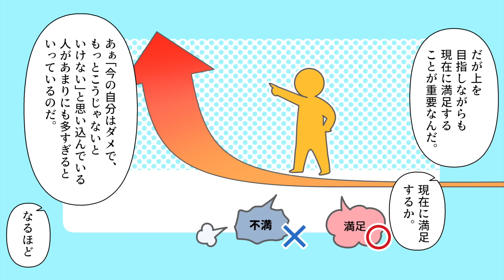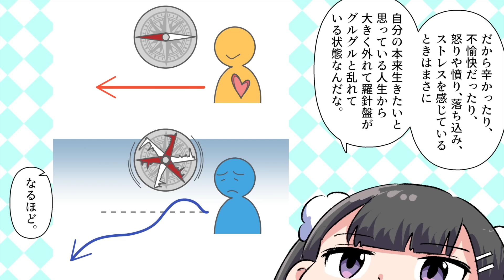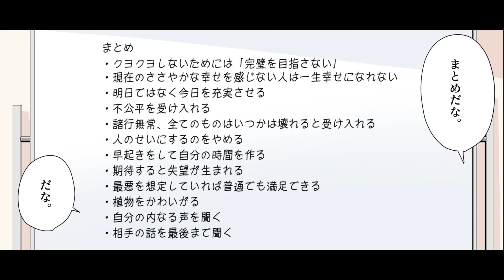【要約】小さいことにくよくよするな！【リチャード・カールソン】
今回のお話は！【はい！望月りんです！今回は心理学者であるリチャード・カールソンさんの書かれた、全米５００万部突破の大ベストセラー「小さいことにくよくよするな！」を解説していきます。この本は一言でいうと小さなことでクヨクヨしない方法を教えてくれる本だ。小さいことでクヨクヨしないかー　あぁ、生きていれば、自分の才能のなさに絶望したり、他人に否定されたり、イライラしてネットで誰かを攻撃したり、大切な人間関係が壊れてしまったり、仕事や株で失敗したりしてクヨクヨと悩む時もあるだろう。そうですね。...】

参考文献：小さいことにくよくよするな!  リチャード カールソン さま

・当チャンネルで紹介してほしい本を教えてください

イラストレーター：comaco

0:00 はじめに
1:17 完璧を目指さない
4:48 今ここに集中する
6:29 人生は不公平が当たり前
8:28 全てのものはいつか壊れる
11:03 人のせいにするのをやめる
12:47 早起きをして自分の時間を作る
14:51 期待を捨てる
16:51 植物をかわいがる
18:54 自分の内なる声を聞く
21:05 相手の話を最後まで聞く
22:20 まとめ
23:42 END